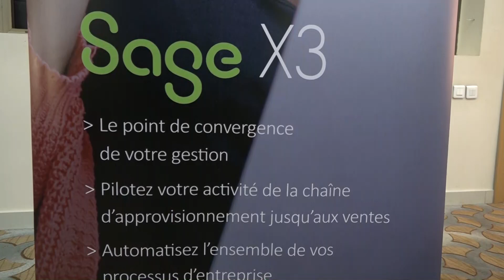Ateliers spécifiques sur les solutions intégrées SageX3 et SageXRT au Burkina Faso